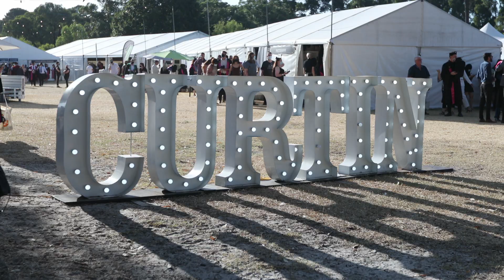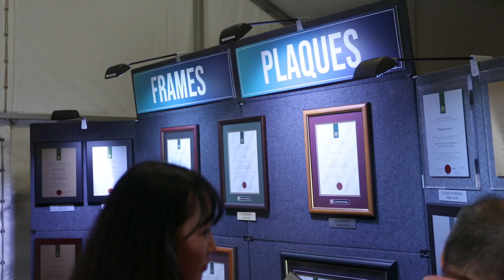Get ready for your graduation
After all the hard work you've put into your studies, it's time to celebrate with your friends and family at your graduation ceremony!